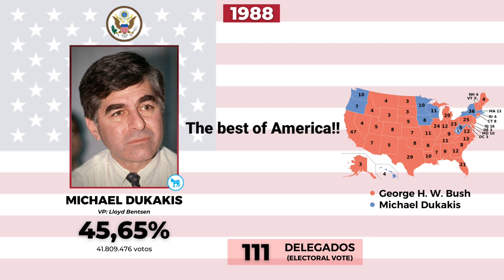Jingle Michael Dukakis - President (United States) 1988 Elections (Lyrics)